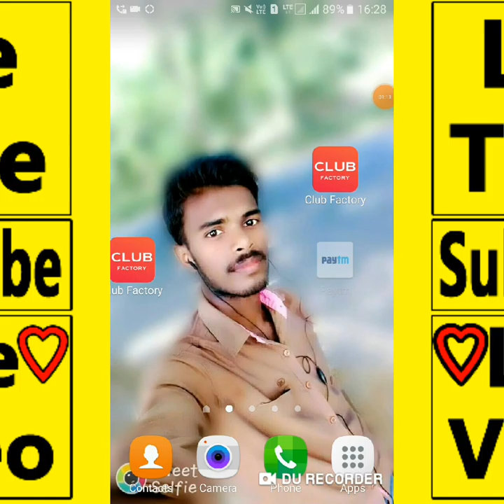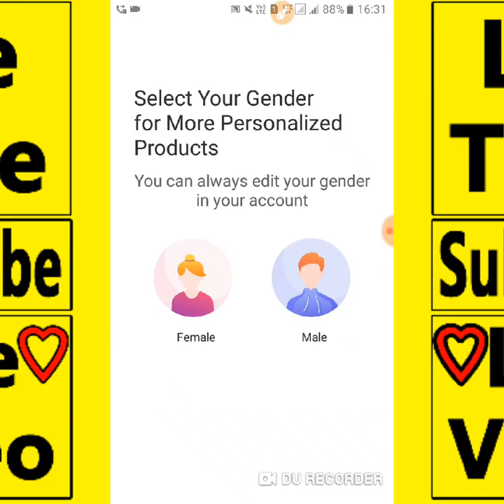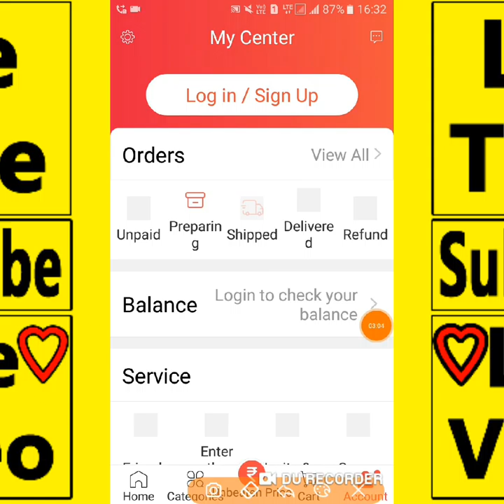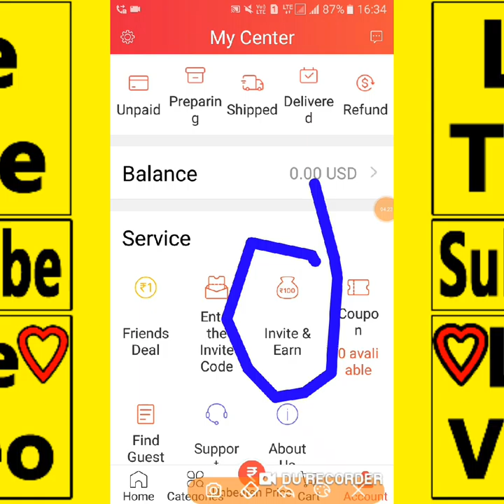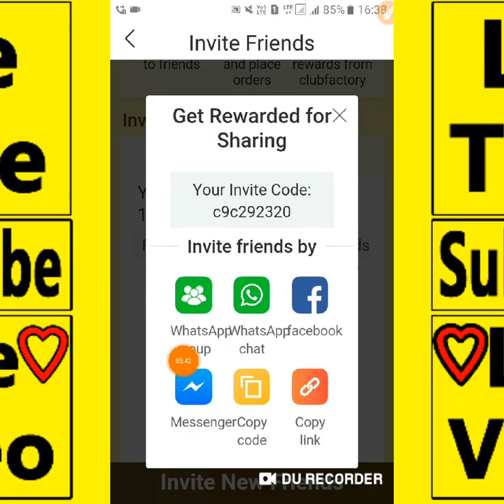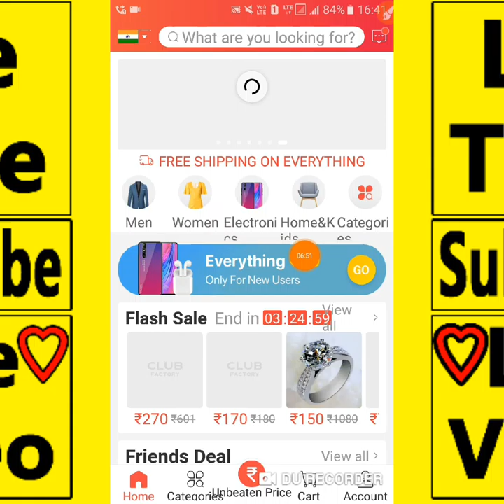Club factory shipping and earning Apps 2019.